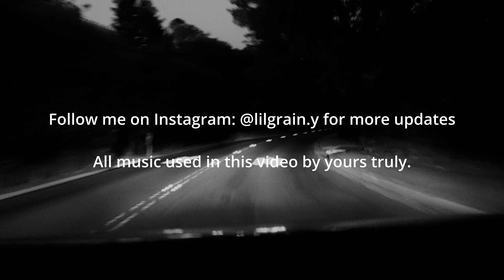Feeding the soul with black and white film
I went out today with a roll of HP5 400 medium format black and white film. Although I mainly shoot color, I love black and white as well. Somehow black and white images touch my soul in a different way. I also took this as an opportunity to develop black and white film by myself for the first time. I am quite happy with the results. A lot more to learn and do with black and white in the future.